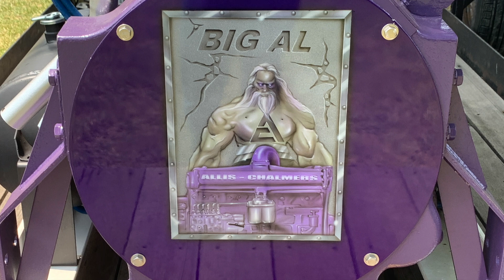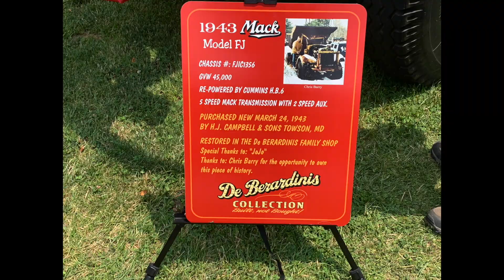Macungie ATCA 2023 Truck show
We attend the ATCA National Truck show in Macungie PA.
Over 900 trucks in attendance.